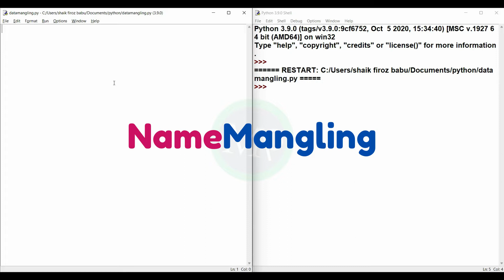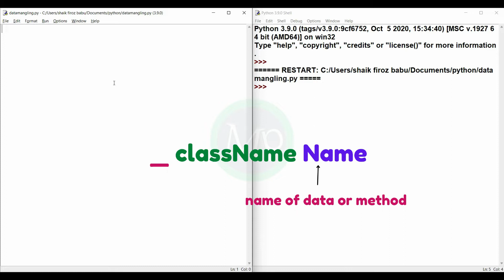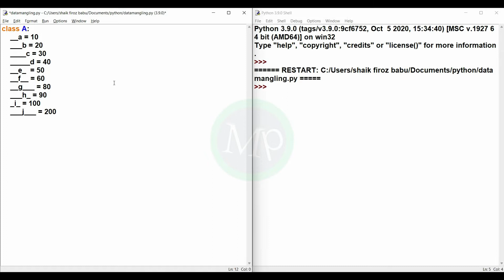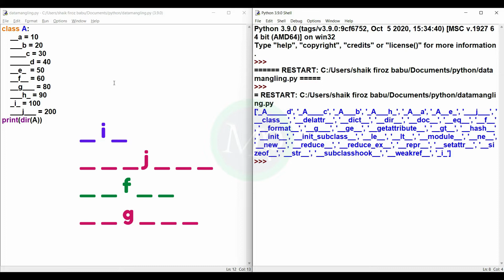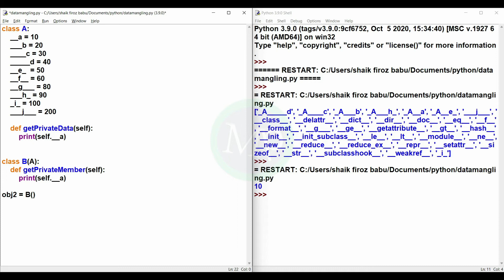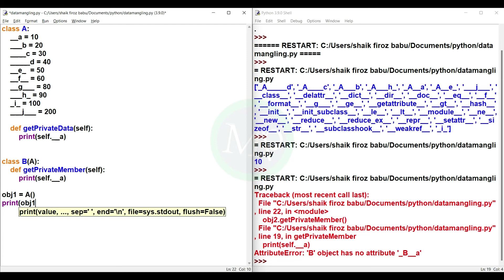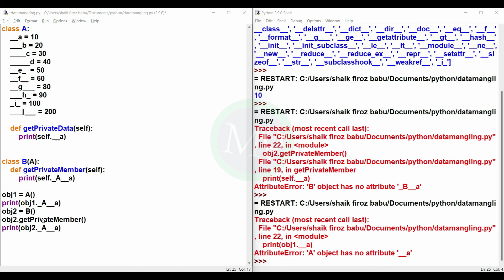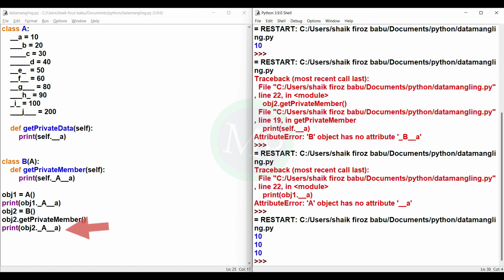#112 Name Mangling In Python | oops concepts | Python tutorials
In this name mangling in python video, i explained
what is name mangling?
uses of name mangling?
why we need name mangling?
in telugu using different examples clearly in python.

And this is the object oriented programming tutorials part-10 video.